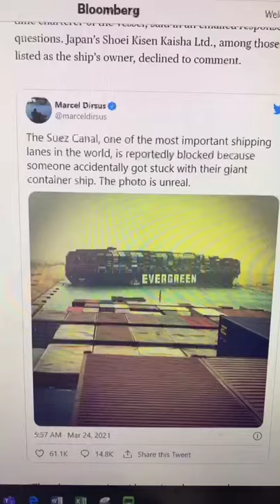He got the ship out of the Suez canal😮 TikTok sstapczynski